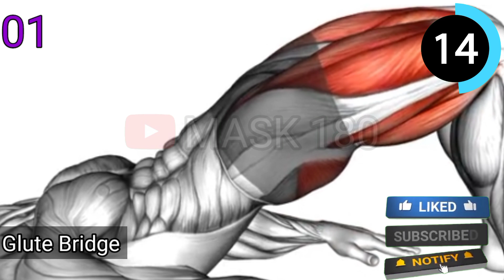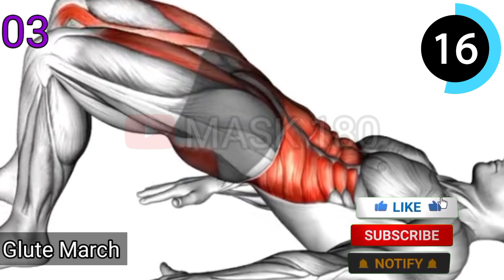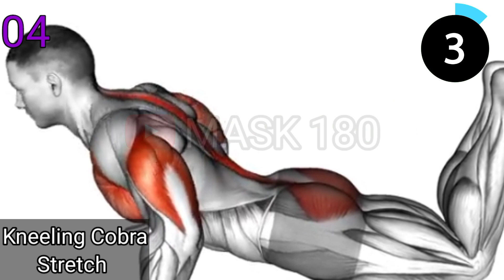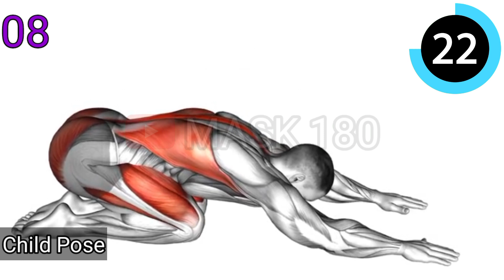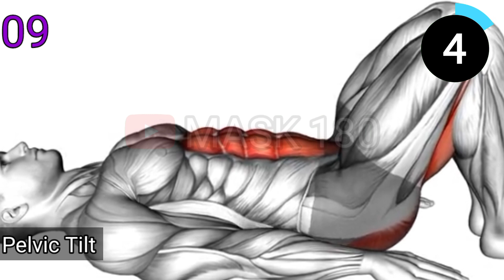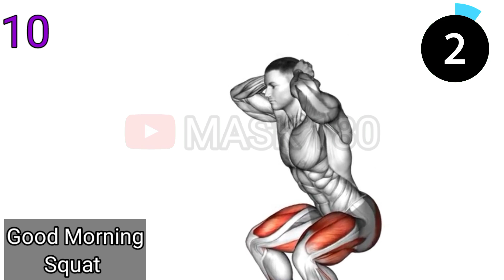Do These Workouts To Increase Testosterone Level To Boost Libido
Do These Testosterone Booster Workout To Increase Libido
Low testosterone level can cause low libido. Learn how workouts can help you get your groove back.10 simple home workouts that can naturally increase testosterone and libido in men. How to increase testosterone level quickly, best exercises to best testosterone booster for erectile dysfunction, does testosterone increase size, how to naturally increase testosterone, difference between libido and testosterone, does testosterone make you last longer in bed, best testosterone level for libido, does testosterone make you harder, does testosterone make stamina for men, reduced libido, increase size, does testosterone make you relax and enjoy your weekend

0:00 Glute Bridge
0:36 Pelvic Tilt Into Bridge
1:06 Glute March
1:36 Kneeling Cobra Stretch
2:06 Wall-sit
2:36 Sumo Squat
3:06 Deep Prisoner Squat
3:36 Child Pose
4:06 Pelvic Tilt
4:36 Good Morning Squat

In 2023, The Rates of Testosterone In Males has Decreased at Staggering Rates, and this Can be caused to a whole Lot of Things, Such as Social Media, Online Pleasure, A Lack of Leaving your Comfort Zone, and Many more.

With The Start of 2023, its time To Leave that all in The Past, and Finally Take Action, and Responsibility of your Own Health, and Be the Best Person You can Possibly Be!

Testosterone Is So Important In Young Males, and Is Responsible For So Many things, Such as Your Sexual Attributes, your Mental Health, Your Physichal Health, and Many more, Which Is why Its so Important to Look After yourself in This Aspects of your Life!

We will have many effective workout videos coming very soon here at mask 180! stay blessed, See you soon!